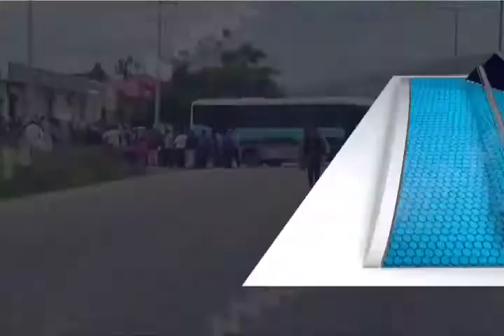Los conflictos de la Colonia Vicente Guerrero afectan la llegada del turismo a San Bartolo Coyotepec